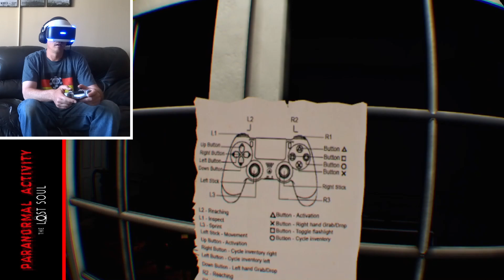Paranormal Activity: The Lost Souls Walkthrough #1/3 (PSVR)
The beginning of My Paranormal Activities...